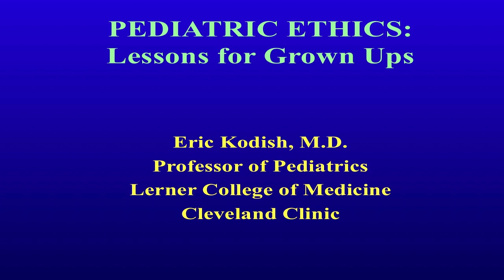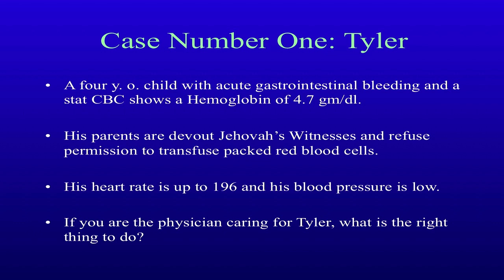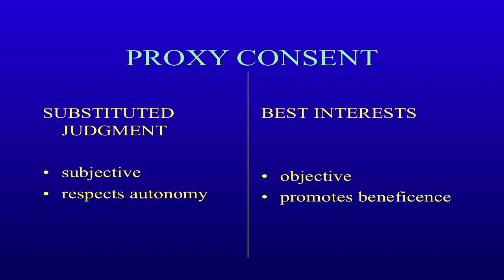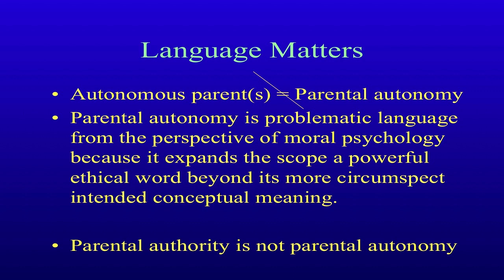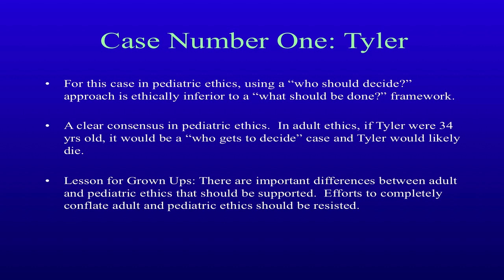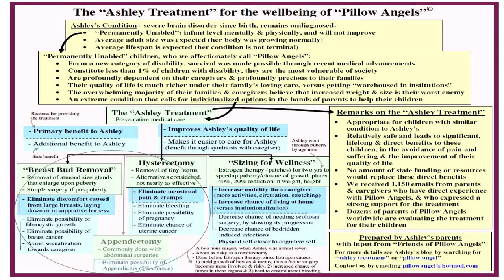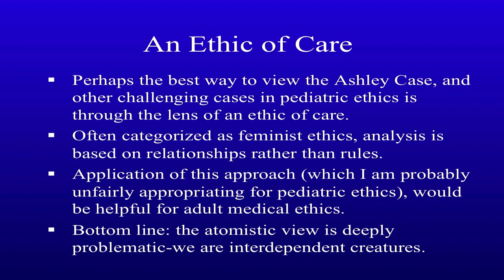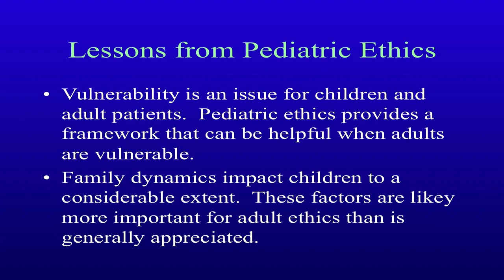Eric Kodish - Pediatric Ethics: Lessons for Grown-Ups